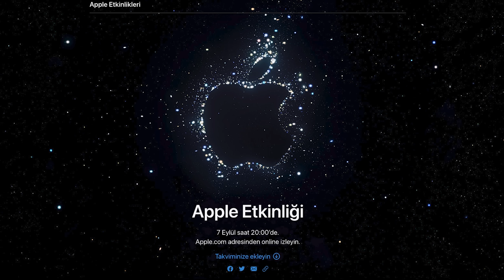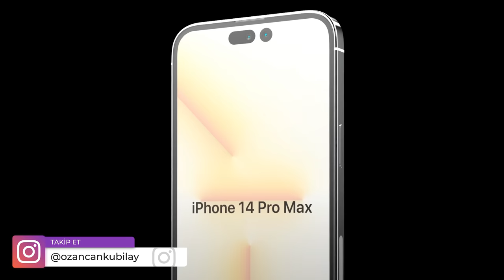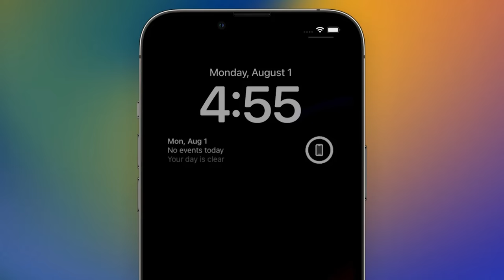iPhone 14’ün Fiyatı Ne Olacak? | iPhone 14’ün Tüm Özellikleri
iPhone 14 özellikleri, fiyatı ve kendi düşüncelerimi gelen sızıntılar doğrultusunda sizlerle paylaşıyoruz. Apple’ın yeni iPhone modelleri nasıl olacak? 7 Eylül’de tanıtılacak olan iPhone 14 serisinin kesinleşen özelliklerini öğrenmek için videomu izleyebilirsiniz. Keyifli seyirler!

Apple’ın bu sene iPhone 14, iPhone 14 Max, iPhone 14 Pro ve iPhone 14 Pro Max olmak üzere 4 farklı iPhone modelini tanıtması bekleniyor. Bu sene tanıtılacak iPhone’larda beklediğim özellikler de videomun içerisinde yer almakta.